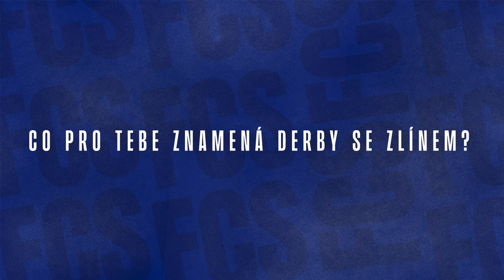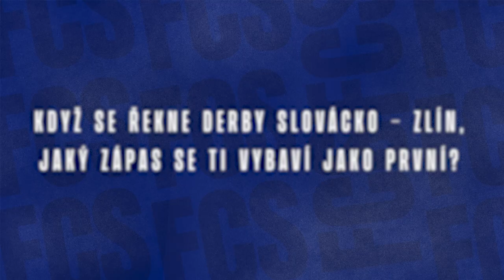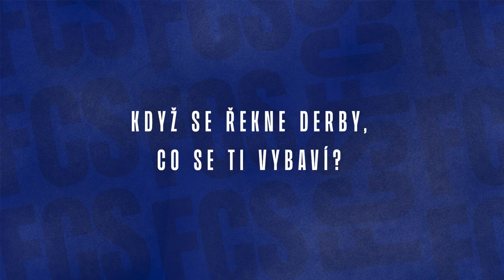Legendy Slovácka vzpomínají na derby